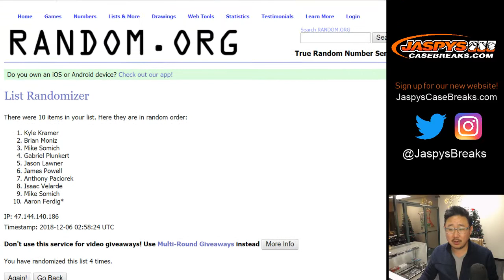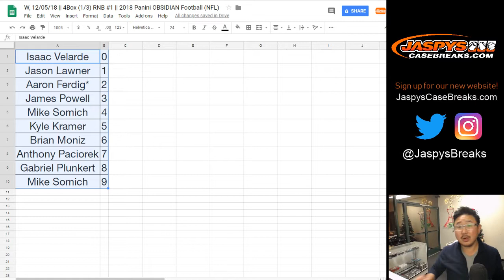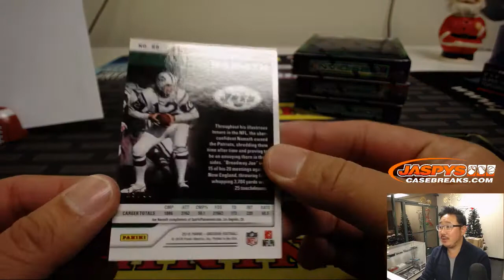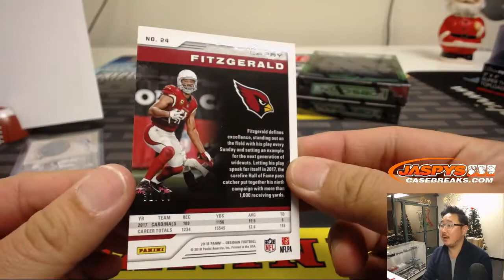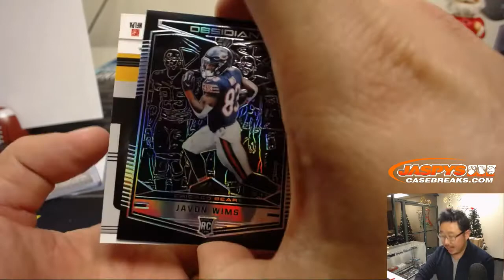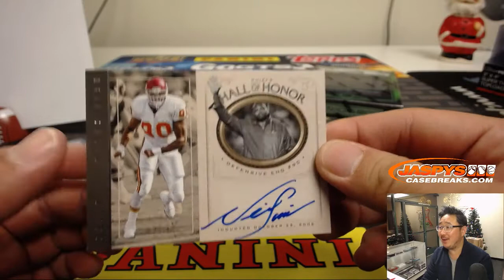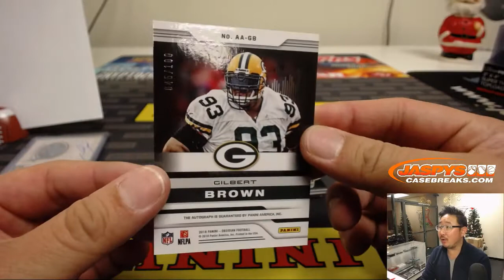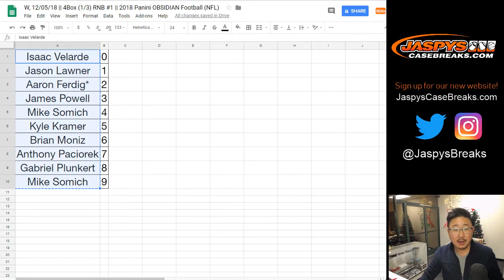W, 12/05/18 || 4Box (1/3) RNB #1 || 2018 Panini OBSIDIAN Football (NFL)